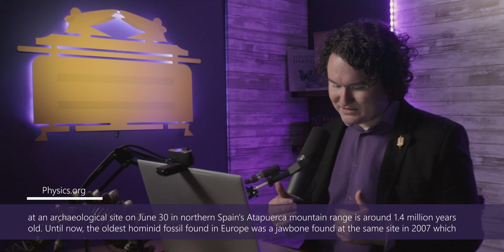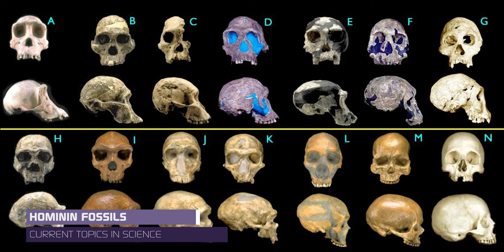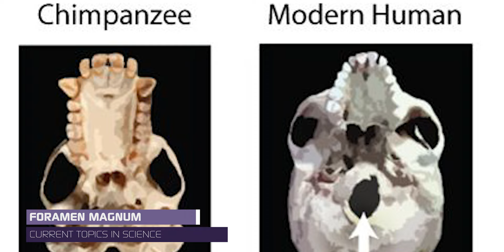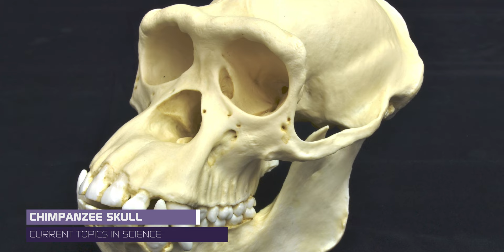Dinosaurs with Adam & Eve? PhD Discovers New Research on Human Fossils: Interview wt Dr. Marcus Ross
Dr. Marcus Ross examines the latest fossil finds, taking a look at everything from dinosaurs to human fossils. He takes a look at the latest paleontological find; a human fossil said to be over a million years old; the oldest human fossil found to date. Dr. Ross describes how we can distinguish human fossils from primate fossils and explains why there are humans in the fossil record. From a scientific and theological standpoint, he explores the Genealogical Adam and Eve hypothesis, advocated by scientists like Dr. Swamidass. This episode has a discussion on dinosaurs, the latest finds in paleontology, and a robust discussion of alternative readings of the Genesis text; enjoy!

Credits |
Writer: Christopher Sernaque
Presenter: Christopher Sernaque
Camera Operator: Casey Sernaque
Audio Manager: Casey Sernaque
Editor: Casey Sernaque

Note: Christ Jesus Ministries LLC deeply appreciates the work of Dr. Marcus Ross, and we were honored to host him as a guest on Current Topics in Science. However, regarding Genesis 6, we endorse the position of Dr. Jason Lisle that this text is referring to believers marrying unbelievers and falling away as a result and reject the view that this text is referring to fallen angels. Please see minute marker 21:00 of Dr. Lisle's presentation here:

Links talked about:
Dr. Marcus Ross Biographical Information: